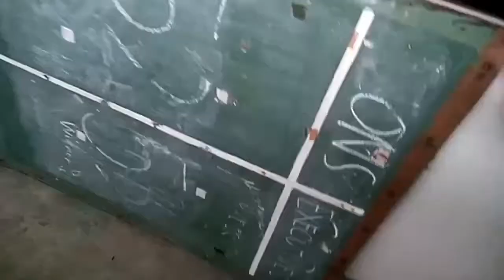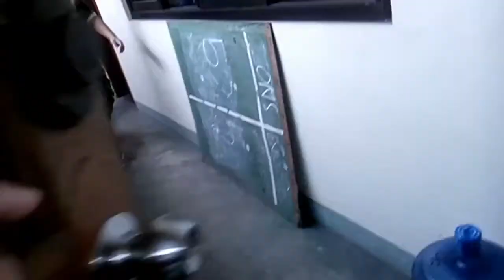Exploring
LAPwenggan298
PerfectplayerFTW
And
LordFoxy420/NatsuGaming42
Search aquin camanag so it will work